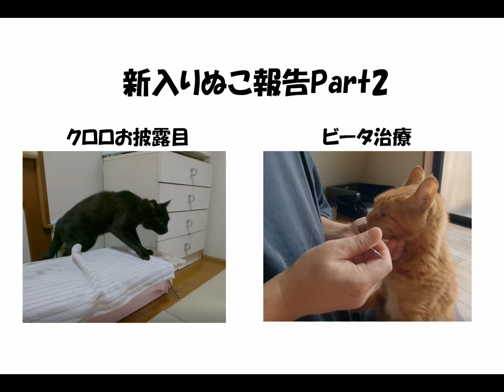新しいぬこがきました２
先週に引き続き、クロロとビータの紹介です。
クロロ、ビータ共に慣れてきました。
クロロはケージから出してみんなと一緒に生活します。
ビータですが、食べないので、獣医さんに連れて行き検査しましたところ熱があり肝臓が悪いとのこと。強制給餌をしながらしばらく通院します。

皆様に会える日を楽しみにしています。

気に入ったらいいね、チャネル登録をお願いします。

ぬこぬこナビゲーターの動画リストは下記です。